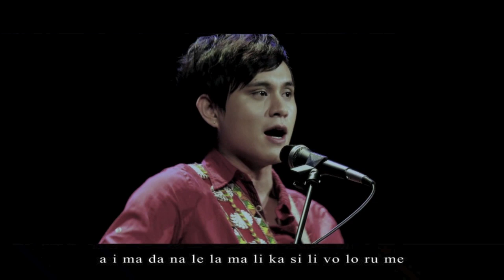陳世川《魯凱古調》Live 現場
《魯凱古調》 詞/曲_魯凱族歌謠 領唱_
▶陳世川

這首歌為魯凱族母語古調，重新以英倫曲風改編。在魯凱族部落-達魯瑪克的族人，以這首歌讚頌對大地萬物、天神、祖靈的智慧。

*此歌曲為2011年臺灣觀光首支全球電影廣告《Time for Taiwan》之主題曲 *